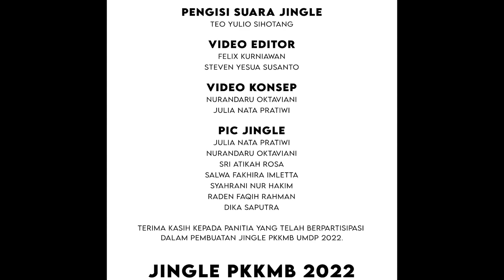PKKMB UMDP 2022 - JINGLE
[JINGLE PKKMB UMDP 2022[

PENYUNTING GAMBAR
Felix Kurniawan

PEMBANTU PENYUNTING GAMBAR
Ferdi  Jiranda Sinaga
Teo Yulio Sihotang

JINGLE ARANSEMEN & JINGLE EDITOR
Gilbert Agus Trianto

PENULIS LAGU JINGLE
Aulia Virani

PENGISI SUARA JINGLE
Teo Yulio Sihotang

VIDEO EDITOR
Felix Kurniawan
Steven Yesua Sutanto

VIDEO KONSEP
Nurandaru Oktaviani
Julia Nata Pratiwi

PIC JINGLE
Julia Nata Pratiwi
Nurandaru Oktaviani
Sri Atikah Rosa
Salwa Fakhira Imletta
Syahrani Nur Hakim
Raden Faqih Rahman
Dika Saputra

Terimakasih kepada panitia yang telah berpatisipasi dalam pembuatan jingle PKKMB UMDP 2022